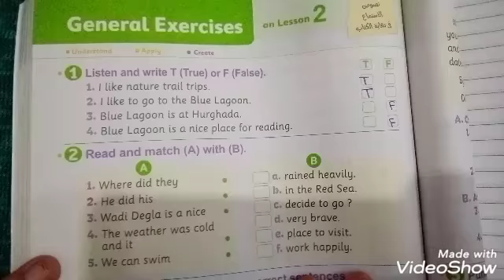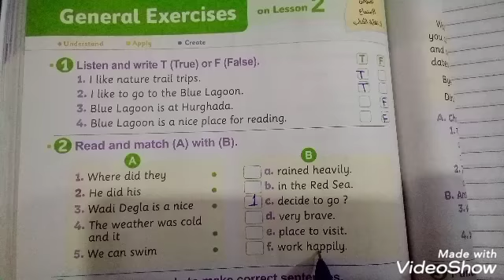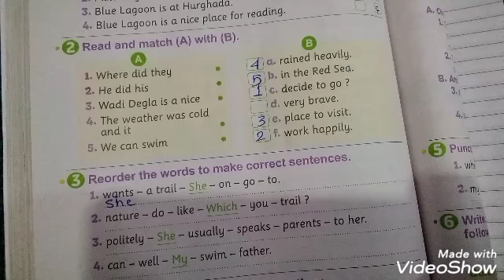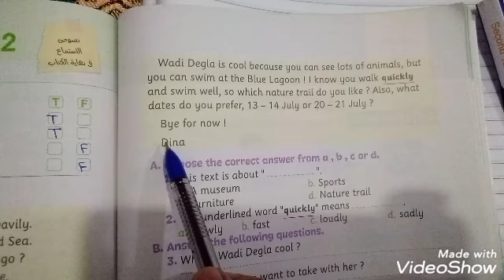كونكت الصف الخامس الابتدائي إجابة تدريبات كتاب المعاصر صفحة 207/206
إجابة تدريبات كتاب المعاصر
كونكت الصف الخامس الابتدائي